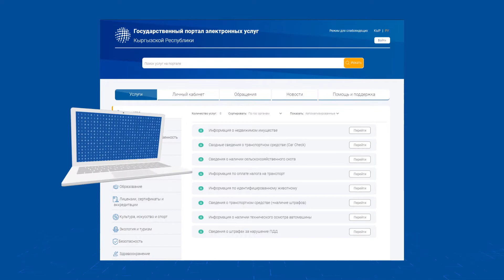Электронная подпись - ТУНДУК